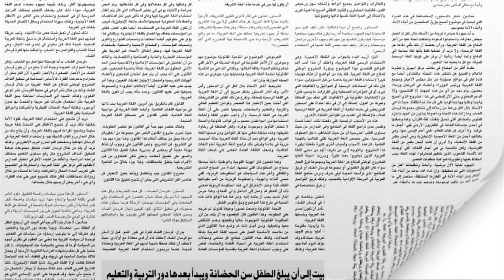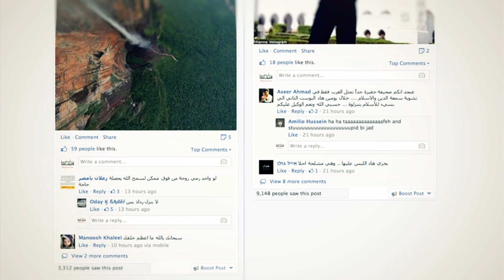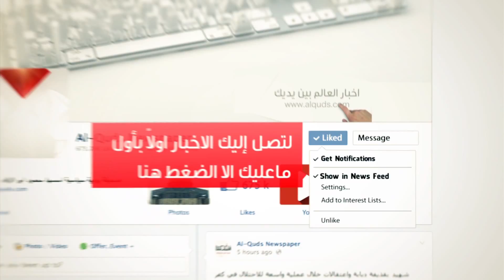استشهاد 4 فلسطينين واصابة 5 جنود اسرائيلين خلال اشتباك مسلح في الخليل استمر 18 ساعة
المشهد السياسي في القدس قبل عشرين عاماً

المنظمة واسرائيل تقتربان من الاتفاق بشأن الترتيبات الامنية في الخليل
اللجنة الدولية للصليب الاحمر تعرب عن قلقها من الوضع في الضفة الغربية وخاصة الخليل

ونطالع ايضا:
حداد عام في المناطق المحتلة واصابة عشرات المواطنين بالضفة والقطاع
كلينتون ابلغ زعماء اليهود الامريكيين ابقاء تأييده بقاء القدس الموحدة عاصمة لاسرائيل

وفي المشهد السياسي
شهيد من اذنا برصاص مستوطن
اسرائيل تستعد لتفكيك مستوطنة صغيرة في الخليل

وختاما
مسؤول فسلطيني يتوقع اعلان الاتفاق على الاجراءات الامنية بالخليل الثلاثاء القادم
منظمة التحرير لن تستأنف المفاوضات قبل الاتفاق على تنفيذ القرار 904
رابين: لا اعتزم في الوقت الراهن اجلاء المستوطنين من الخليل